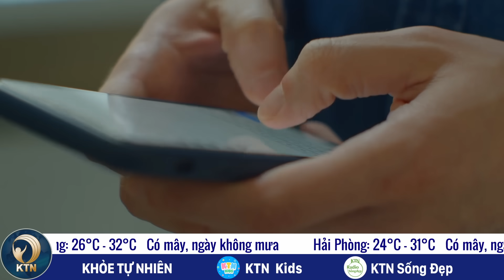TRƯA 3/11: Hà Nội yêu cầu không sạc xe điện qua đêm ở CCMN; Israel bao vây thành phố Gaza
- TẬP ĐOÀN WAGNER ‘TRỞ LẠI’, THỦ LĨNH LÀ CON TRAI ÔNG PRIGOZHIN
- ISRAEL BAO VÂY THÀNH PHỐ LỚN NHẤT DẢI GAZA
- HAMAS TÍCH TRỮ NHIÊN LIỆU, TỪ CHỐI CHIA SẺ VỚI NGƯỜI DÂN
- BANGLADESH: CÔNG NHÂN MAY BIỂU TÌNH ĐÒI TĂNG LƯƠNG GẤP 3, HÀNG TRĂM NHÀ MÁY ĐÓNG CỬA
- TRUNG QUỐC: CÔ GÁI ĐÒI ĐỒNG NGHIỆP CŨ TRẢ LẠI TIỀN MỪNG CƯỚI GÂY TRANH CÃI

- 350.000 NGƯỜI VIỆT SỐNG CHUNG VỚI UNG THƯ MỖI NĂM
- HÀ NỘI ‘KHÔNG NHẤT THIẾT ĐƯA HỌC SINH ĐI TRẢI NGHIỆM NƠI XA'
- KHÔNG SẠC XE ĐIỆN QUA ĐÊM Ở CHUNG CƯ MINI
- TẠM GIỮ NỮ THẦY CÚNG LỪA 'CẮT VÍA, ĐỔI CUNG', CHIẾM ĐOẠT HƠN 1,6 TỶ ĐỒNG
- VIỆT NAM SẮP CÓ THÊM ĐƯỜNG BAY THẲNG ĐẾN MÔNG CỔ
Mời quý vị tìm hiểu về các sản phẩm 🌿  Khoẻ Tự Nhiên